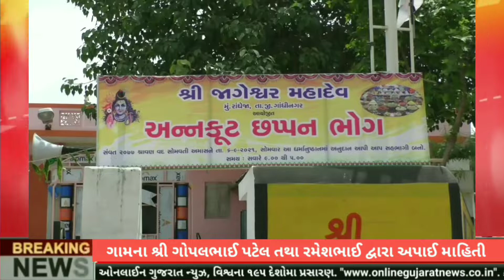ગાંધીનગર : રાંધેજા શ્રી જાગેશ્વર મહાદેવ મંદિર દ્વારા ભવ્ય શોભાયાત્રા તથા છપ્પનભોગ અન્નકૂટનુ આયોજન